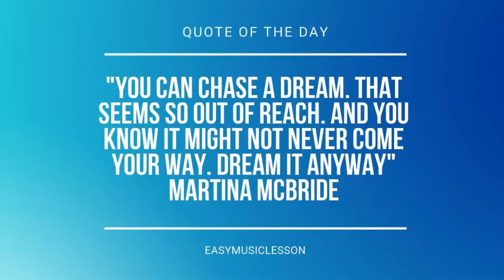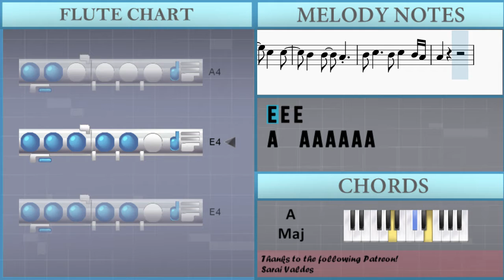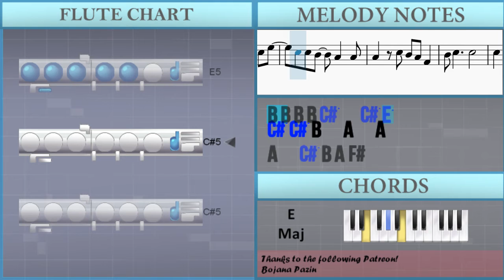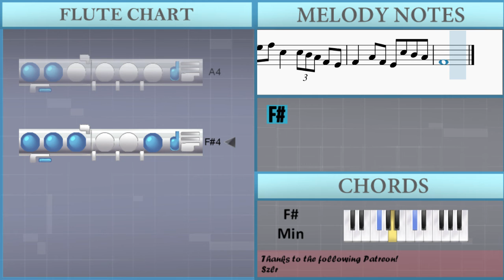How to play Galway Girl by Ed Sheeran on Flute (Tutorial)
Comment and let us know how the videos have helped you. It keeps us going! :)The easiest way to learn how to play Galway Girl by Ed Sheeran on the flute. It's a flute tutorial for Galway Girl by Ed Sheeran.

EasyMusicLesson teaches you to play the your favorite instrument, through easy and simple animation so that you too can learn how to play Galway Girl by Ed Sheeran on the flute easily. A flute tutorial with visual animation graphic.

Chords of Flute arrangement:
F# Min   A Maj   E Maj   D Maj   F# Min   A Maj   E Maj   F# Min
A Maj   E Maj   D Maj   D Maj   A Maj   E Maj   F# Min   A Maj
E Maj   D Maj   B Min   A Maj   E Maj   E Maj   F# Min   A Maj
E Maj   D Maj   F# Min   A Maj   E Maj   D Maj   A Maj   E Maj
F# Min   D Maj   A Maj   E Maj   F# Min   F# Min   A Maj   E Maj
D Maj   D Maj   A Maj   E Maj   F# Min   A Maj   E Maj   D Maj
B Min   A Maj   E Maj   E Maj   F# Min   A Maj   E Maj   D Maj
F# Min   A Maj   E Maj   D Maj   A Maj   E Maj   F# Min   D Maj
A Maj   E Maj   F# Min   F# Min   A Maj   E Maj   D Maj   F# Min
A Maj   E Maj   F# Min   A Maj   E Maj   D Maj   F# Min   A Maj
E Maj   F# Min   A Maj   E Maj   D Maj   F# Min   A Maj   E Maj
D Maj   A Maj   E Maj   F# Min   D Maj   A Maj   E Maj

Melody notes of Flute:
A4 F#5   E5   E5   C#5 C#5
C#5   B4   C#5   A4
B4   B4   B4   B4 C#5
B4   A4   F#4   F#5
E5   E5 E5 C#5 C#5 C#5
B4 B4 B4 B4 C#5   E5 E5
C#5 C#5 B4   A4   A4
A4   C#5 B4 A4 F#4
A4   A4   A4   E4
A4 A4 A4 A4 A4 A4 G#4
G#4 G#4 G#4 G#4 G#4 G#4 G#4 G#4
G#4 G#4   G#4 A4 A4 B4 C#5 B4
C#5 B4 C#5 C#5 B4 C#5 B4
C#5 B4 A4 A4   B4 B4 B4
B4 B4 B4 B4   B4   B4
B4 A4 C#5 C#5   C#5 B4
F#4 A4 A4 A4 A4   E4
G#4 G#4 G#4 G#4 A4   A4
C#5 C#5 B4 C#5   A4 A4
B4   B4 C#5   A4 A4 A4
F#5   E5   E5   C#5 C#5
C#5   B4   C#5   A4 A4
B4 B4 B4 B4 C#5   C#5 E5
A4   B4 C#5 B4 A4 F#4 E4
B4 C#5     C#5
C#5
E4 B4 C#5 B4 A4 F#4 E4
B4 C#5     B4 C#5   B4 A4
A4
E4 E4 E4
A4   A4   A4 E4 E4 E4
A4   A4   A4   A4 A4 G#4
G#4   G#4 A4 A4 C#5
C#5 C#5 C#5 C#5   C#5 C#5 C#5
C#5 C#5 C#5 C#5   B4 B4
B4 B4 B4 B4 B4 B4 B4 B4
B4   C#5   A4 A4 A4
C#5   C#5 C#5 A4 A4 A4 A4
C#5   C#5   C#5   A4 A4
B4 B4 B4 B4 B4 B4 B4 B4 A4
C#5   C#5   C#5 A4 B4 B4
B4   B4   C#5 C#5 C#5 C#5
B4   B4   B4   B4   B4 C#5
B4 A4 A4 A4 A4 A4 A4
B4 C#5     C#5
C#5
E5 E5   C#5   C#5
B4   B4   A4
A4
C#5
B4   B4   A4
A4
G#4   G#4   A4 A4 A4
G#4   G#4 G#4 G#4 G#4 G#4 G#4
G#4   G#4   A4     E4
G#4   A4   A4 A4   A4
B4   B4 B4 C#5   A4 A4
A4 A4 A4 A4   A4 A4 A4 G#4
G#4 F#4     F#4
G#4 G#4 G#4 A4   A4 A4
G#4 A4 A4 G#4 A4 A4 A4 G#4
B4 C#5 C#5 C#5 C#5   C#5 C#5
B4 B4 B4 A4 G#4 A4 G#4
A4   A4   A4     G#4
A4   C#